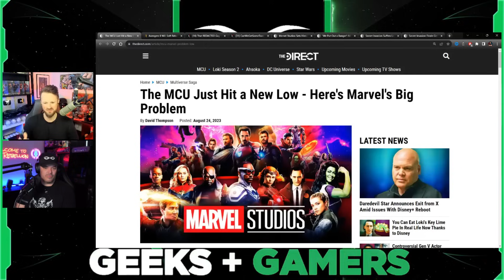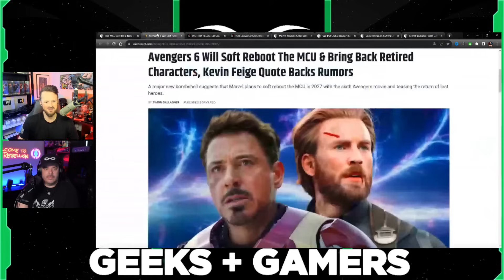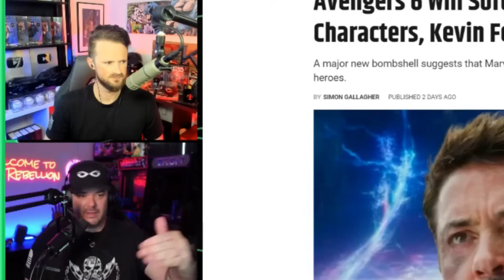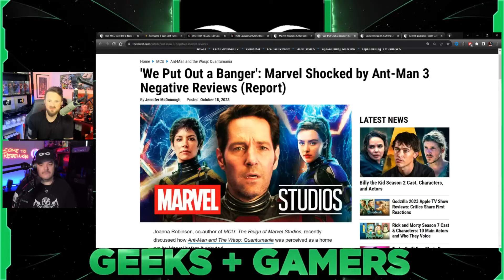Marvel To Bring Back RETIRED Characters | MCU Admits DEFEAT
Jeremy Prime
10057, Pensacola
Florida, USA
32524